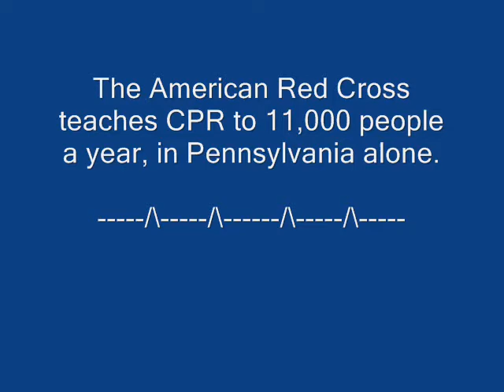RED CROSS EMAIL FINAL.wmv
A Public Service Announcement create for Fiction and Poetry class at GAHS.  Students wrote, created, filmed, and sent these PSA to the organizations for which they were designed.